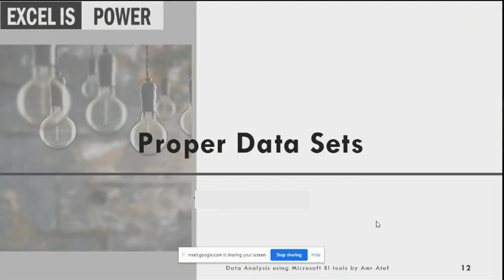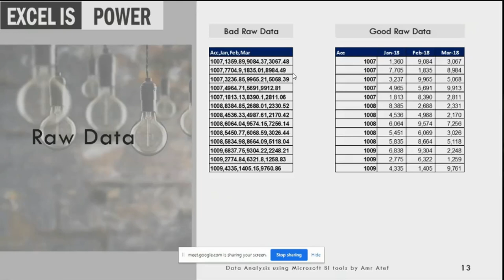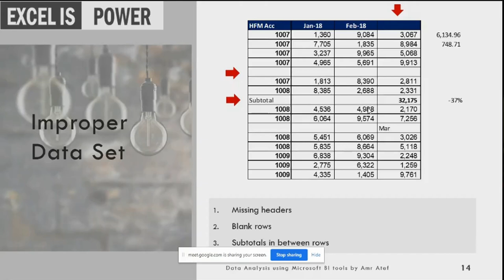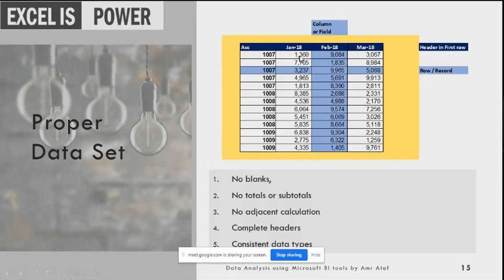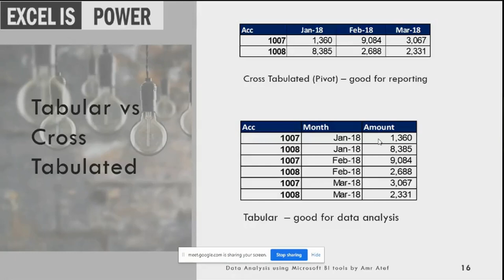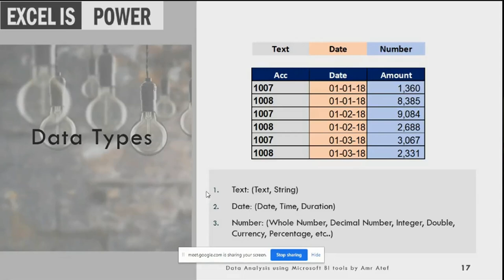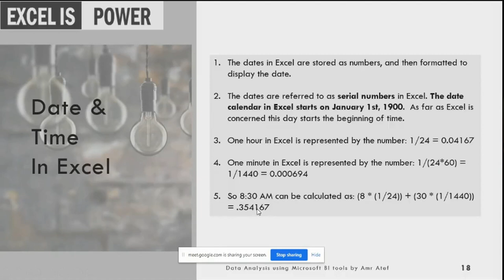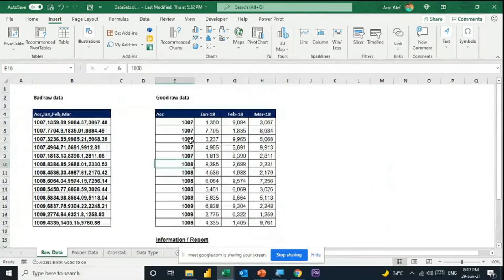دورة تحليل البيانات باستخدام ادوات مايكروسوف الذكية - محاضرة ١ - جزء ٣ - مجموعات البيانات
مجموعات البيانات - Data Sets
مجموعة البيانات الخام - Raw data sets
مجموعة البيانات المناسبة وغير المناسبة  -   Proper and improper data sets
أشكال الجداول Tabular form and cross tabulated form
أنواع البيانات Data Types
تنسيق البيانات Data formats